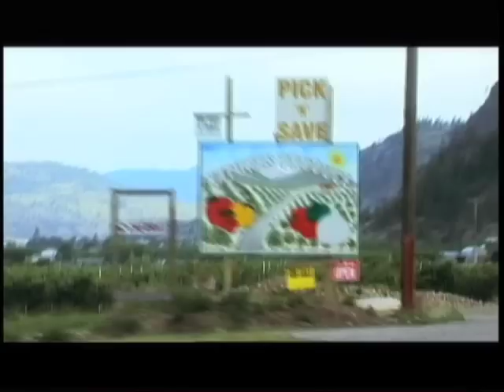Exiles in Lotusland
A feature documentary about two street kids from Quebec, exiled in Vancouver, trying to get off the streets, off drugs, and develop their relationship.